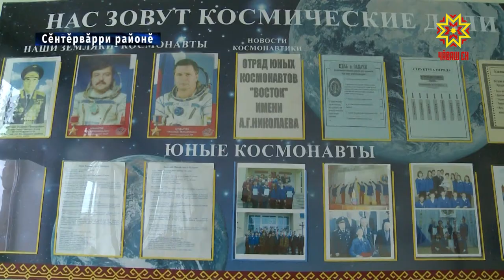Çĕнĕ утрава – Андриян Николаев ячĕ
Çак кунсенче Пĕтĕм тĕнчери космос эрни иртет. Пĕрлештернĕ нацисен организацийĕ йĕркеленĕ пулăма кăçал Чăваш Республикинче анлă паллă турĕç. Ачасем ятарлă проектсем хӳтелерĕç, космос пирки ытларах тĕпчесе пĕлчĕç. Шуршăл салин ачисем вара пĕтĕм тĕнчери космос эрнинче Арктикăра ҫĕнĕ утрав уçрĕç. Ăна Андриян Николаев космонавт ятне пама сĕннĕ.